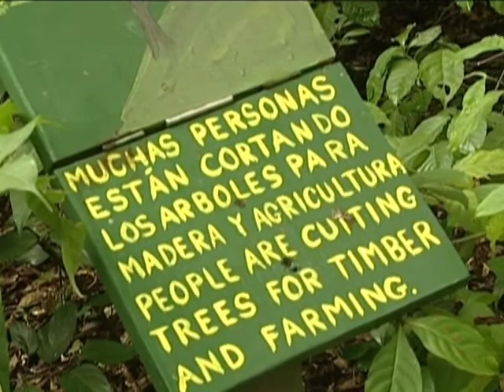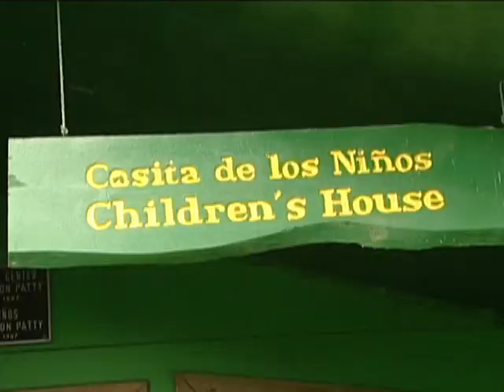RG Elementos - 7 Septiembre 2013 - Visita al Bosque Eterno de los Niños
JD visitó el Bosque Eterno de los Niños en Monteverde. Es un proyecto donde un grupo de niños compraron un terreno para cuidar del planeta conoce más de ellos en Facebook como ChildrensEternalRainForest y conocé este maravilloso proyecto.